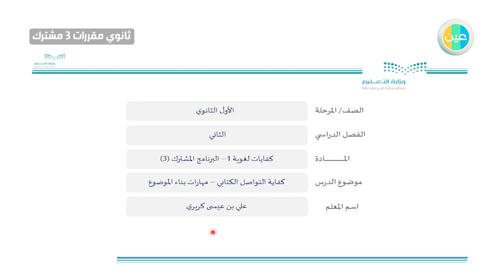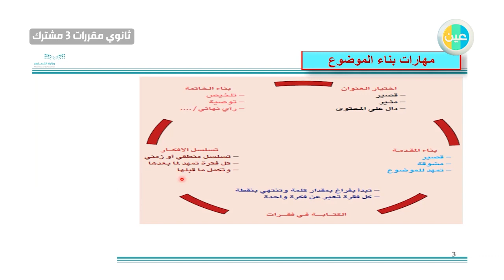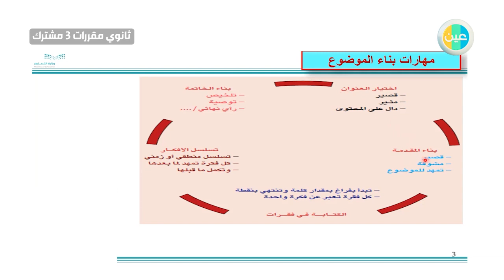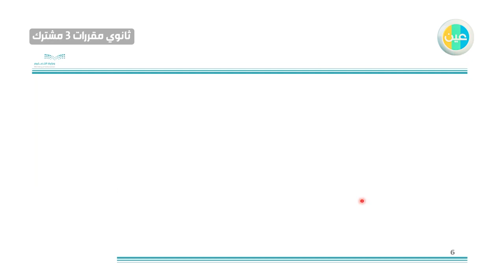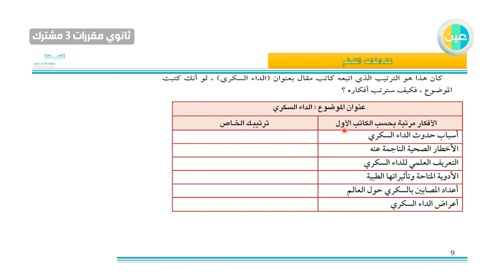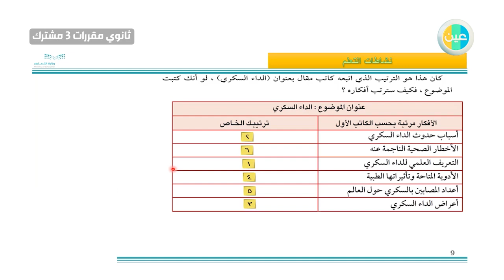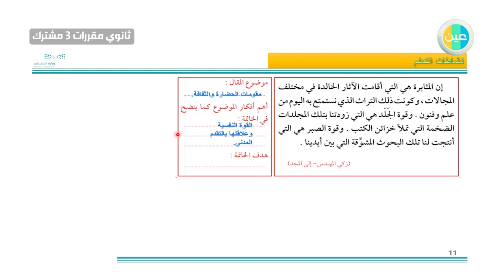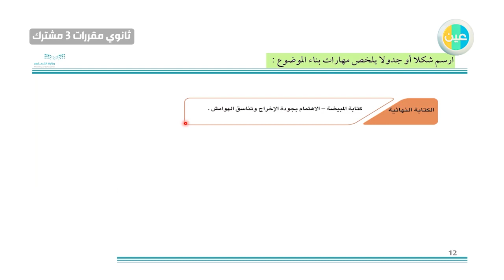دروس عين | كفايات التواصل الكتابي– كفايات لغوية 1 –أول ثانوي مقررات مشترك3